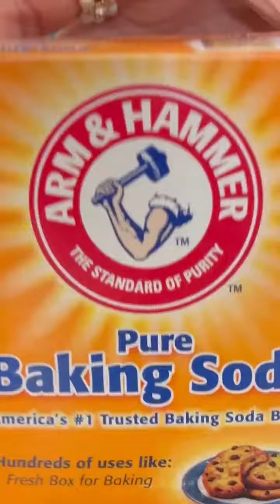كوكيز | انس صلاح